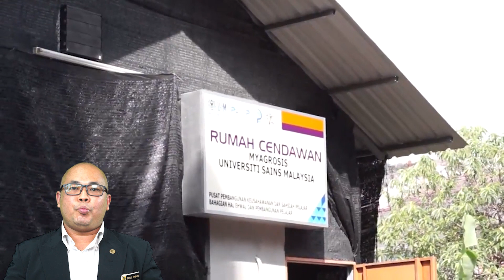Bahagian Pemasaran Industri Makanan (Agropreneur Muda dan MyAgrosis)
Bahagian PIM juga turut menyediakan program kepada usahawan muda dan pelajar IPT melalui program Agropreneur Muda dan MyAgrosis.
Agropreneur Muda merupakan program yang diwujudkan kepada golongan muda berpendapatan bulanan RM5,000 ke bawah dan berumur di antara 18 hingga 40 tahun untuk menceburi bidang pertanian. Ianya bertujuan untuk membantu dan menggalakkan penglibatan golongan muda dalam bidang keusahawanan agro berasaskan semua aktiviti di dalam rantaian nilai sektor pertanian seperti tanaman, ternakan, perikanan, industri asas tani termasuk pemasaran, khidmat sokongan dan agropelancongan.  Skop perkhidmatan yang ditawarkan oleh FAMA meliputi:
Geran bantuan peralatan bagi meningkatkan pengeluaran – skop IAT sahaja (maksima RM20,000) Kursus dan Latihan dalam bidang pemasaran

Malaysian Agro Entrepreneurial Club for University Students (MYAGROSIS) merupakan program diwujudkan untuk pelajar di Institut Pengajian Tinggi (IPT) bagi memberikan pendedahan dan dorongan kepada mereka menceburi bidang keusahawanan pertanian dan agromakanan. Pendedahan dan minat ini dijelmakan melalui pelaksanaan projek-projek yang ditawarkan seperti berikut:
Agro NiagaMerangkumi bidang pertanian, peruncitan, pemprosesan, pemasaran dan industri asas tani.
Agro LadangMerangkumi bidang penanaman, perikanan, penternakan, landskap dan florikultur.
Agro InovasiMerangkumi bidang pertanian berasaskan kreatif tani, inovasi R&D, pelabelan, pembungkusan dan pembaharuan produk serta pemodenan mesin-mesin asas pertanian yang bersaiz kecil.